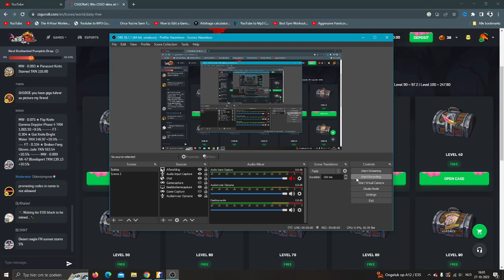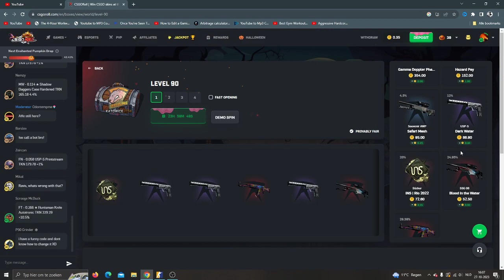Opening Daily Cases 2-90 Good Pulls? Code-Sh371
Use 3x Free Chance To Win D-lore